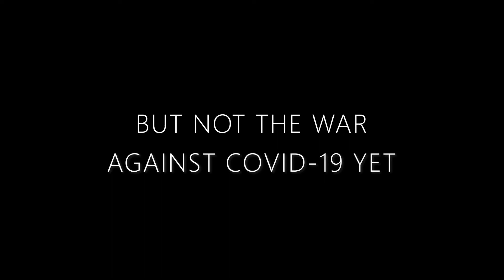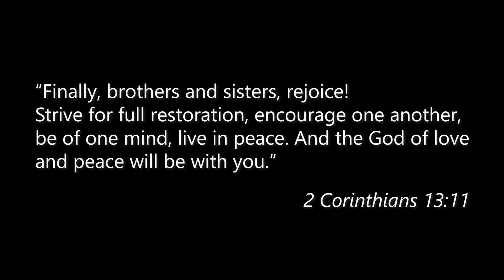Kita Telah Memenangkan Pertempuran. Namun Belum Memenangkan Peperangan.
Setelah 9 bulan tidak bertemu secara fisik oleh karena lockdown pandemi di Melbourne, komunitas Garam Ministry akhirnya dapat bertemu kembali.

Video ini juga menayangkan wawancara bersama dengan pastor kami Jonathan Pattiasina, Associate Pastor Jeffrey Aghogho, Sahat Malau sebagai Garam Ministry Virtual Host, dan Corry Parabak sebagai team pastoral Garam Ministry.